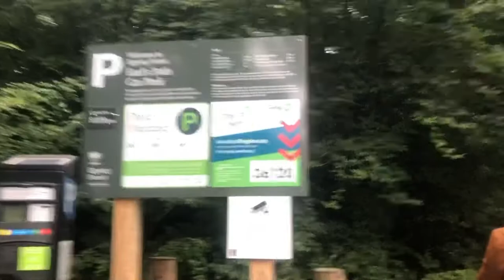Epping Forest England London UK Vlog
Epping Forest London

Epping Forest is a local government district in Essex, England. Situated in the west of the county, bordering northeastern Greater London, it is named after, and contains a large part of, Epping Forest.

The district, though wholly within the county of Essex, is partly contiguous with Greater London to the south and southwest, and the area around Buckhurst Hill, Chigwell, Waltham Abbey and Loughton is statistically part of the Greater London Built-up Area and forms part of the Ilford (IG) postcode area (except for Waltham Abbey, which forms part of the Enfield (EN) postcode area and Sewardstone, which forms part of the Eastern (E) postcode area). Epping Forest District also borders Hertfordshire both to the northeast and southwest of the neighbouring district of Harlow